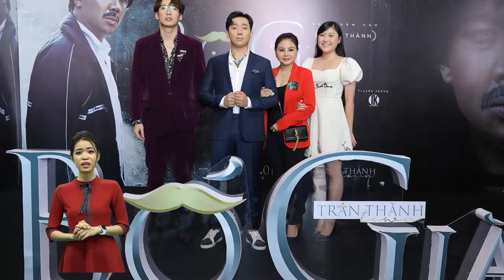Hari Won cùng dàn sao đình đám nô nức đến chúc mừng Trấn Thành ra mắt phim mới